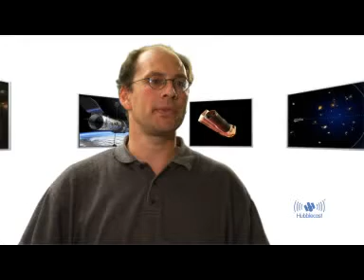A step closer to our origin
'By scrutinising the Hubble Ultra Deep field - the deepest image of the sky ever made - the NASA/ESA Hubble Space Telescope and the NASA Spitzer Space Telescope have joined forces to discover nine of the smallest, faintest, most compact galaxies ever observed in the distant Universe.' Video date- 06 sept 07 Video source